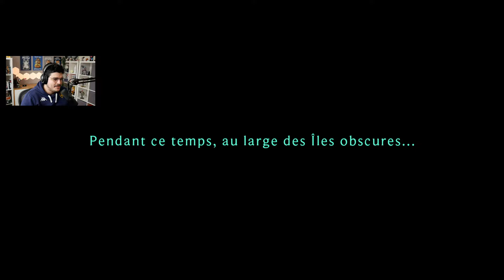PYKE REJOINT L'ÉQUIPE - Ruined King #3